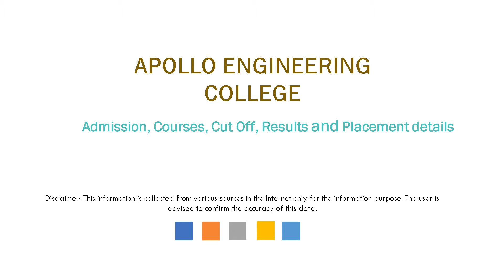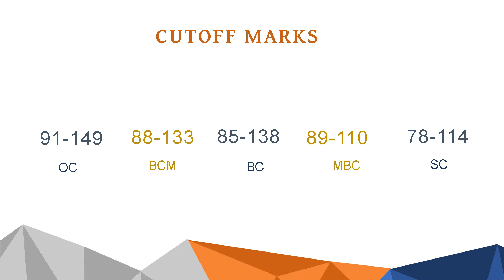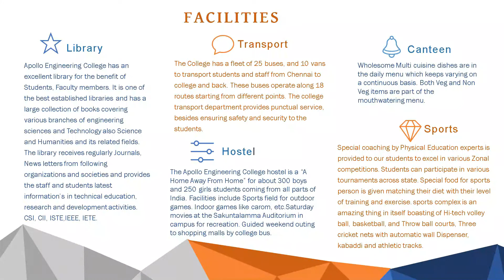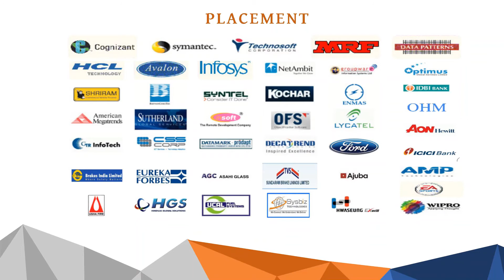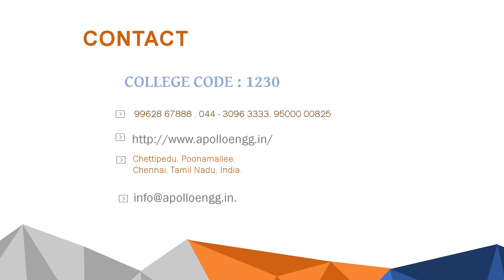Apollo Engineering College Admission, Fees, Placement, Counselling Cutoff & Ranking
Apollo Engineering CollegeMevalurkuppam, Near Queensland, Poonamallee, Chennai, Tamil Nadu 602105 Admission, Courses, Fee Structure, Application form, Scholarship, Placement, Counselling Cut off mark, Results & Ranking Details

apollo engineering college, chennai address,
apollo engineering college ,
apollo engineering college fees structure,
apollo engineering college review,
apollo engineering college owner,
apollo engineering college, chennai fees structure,